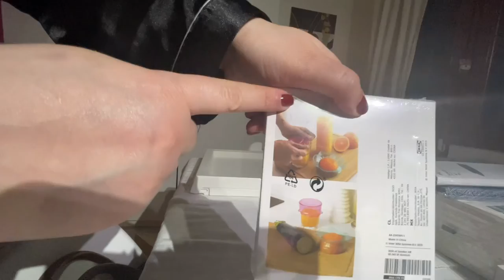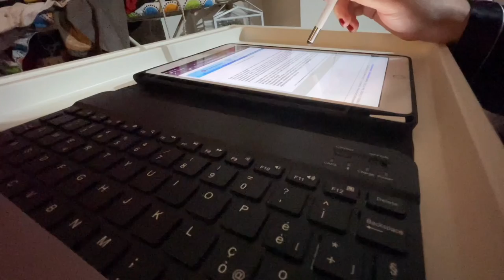Vita normale nel Vlog di Dicembre - Marta Aloisi ♥ CornerCurvy